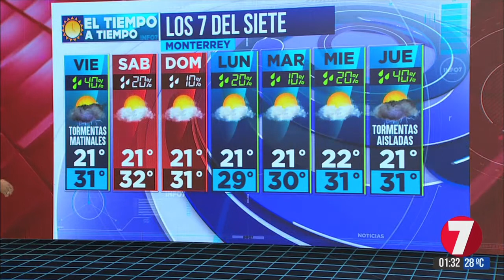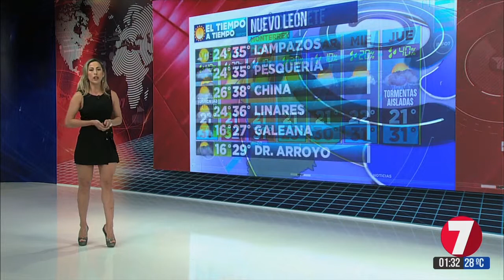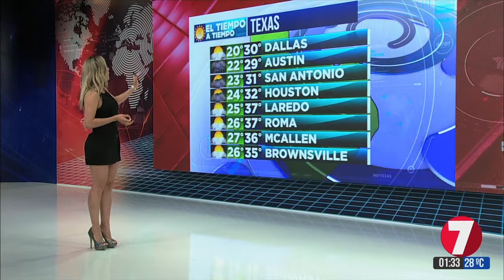Nora Gayol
Pronostico del tiempo 30 Mayo 2019